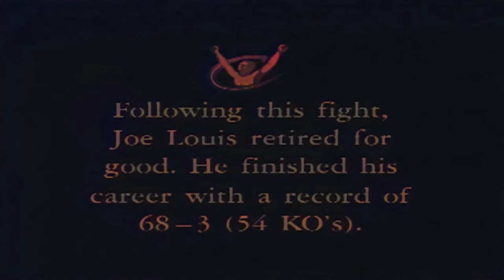Rocky Marciano vs Joe Louis - Film Restoration Colorized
On this day Rocky Marciano snatches the torch from Joe Louis in 1951.

►►LegendsofBoxing.redbubble.com